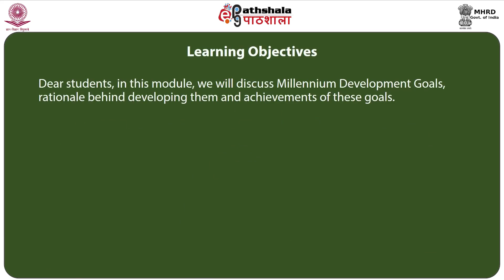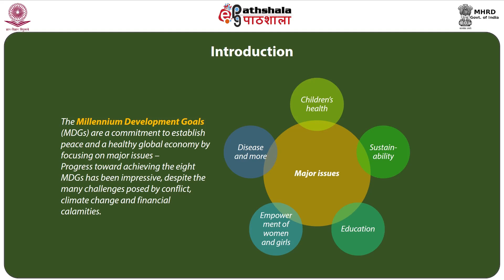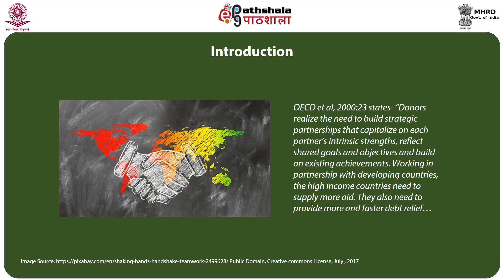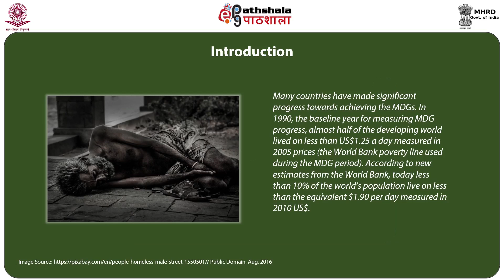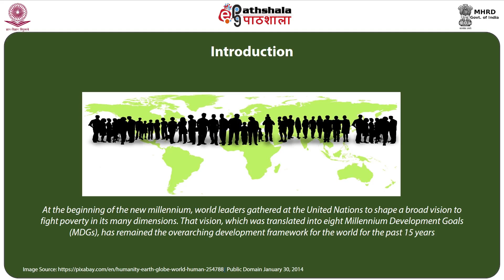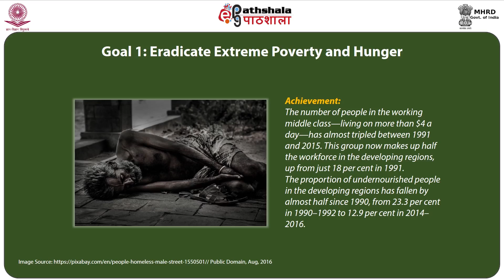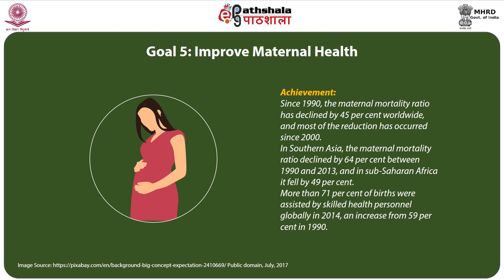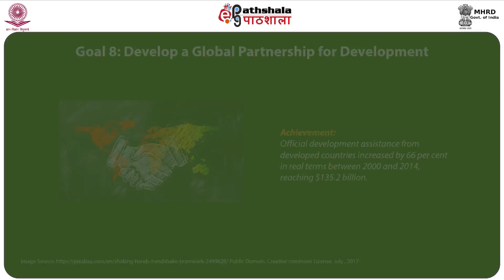Millennium Development Goals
Paper: Poulation Polices and Programmes